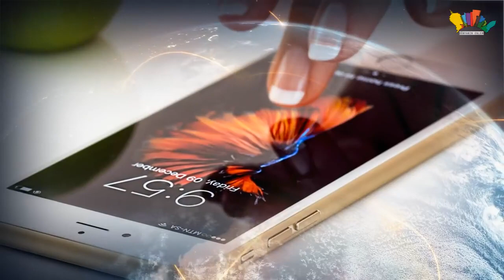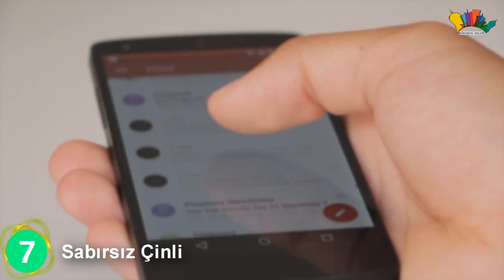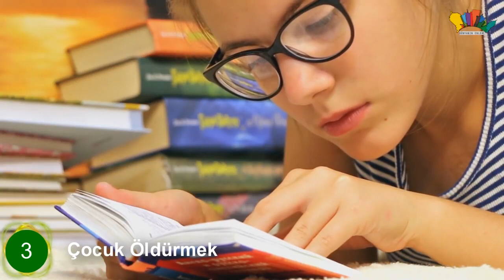BÖBREĞİNİ SATTI, iPhone Satın Almak İçin İNANILMAZ Şeyler Yapan 10 İnsan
►İzlesene.com Sayfamız orhantumerkan orhantümerkan Bu Videoların Telifi OTT MEDYA /Orhan Tumerkan'a Aittir. Telif, Sponsorluk Vb.